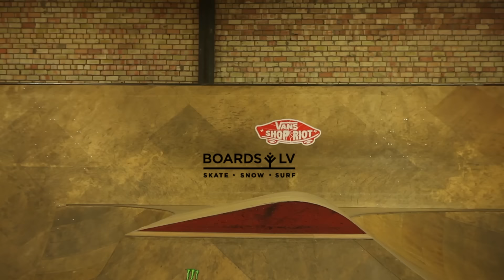BOARDS.LV SPĒKA vakara sesijas Monsterparkā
2 vakari - viens edits. Piedalās Miks Grantiņš, Kristaps Jūdris, Andis Vanadziņš, Kārlis Bogustovs un Dāvis Melnis.  Kamera- Ed Gaba un Rolo. Milzīgais paldies aiziet Monsterparka kolektīvam par atbalstu!